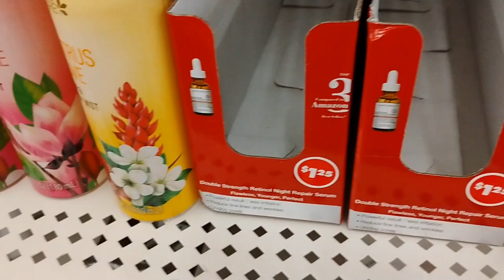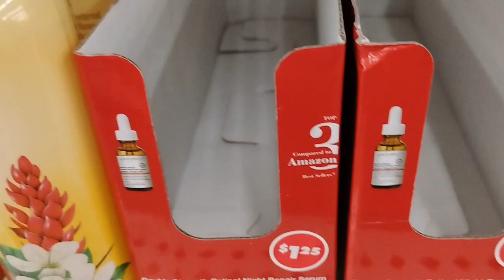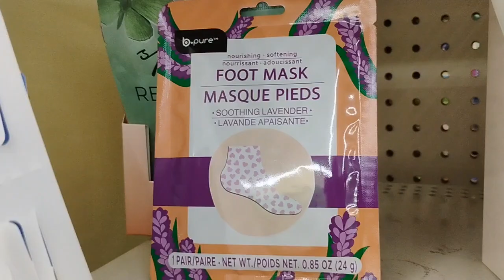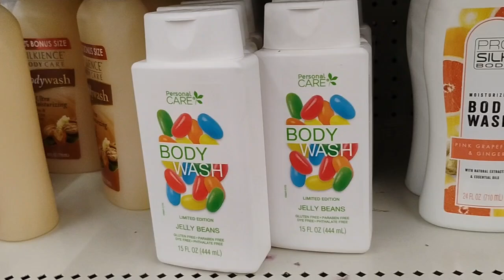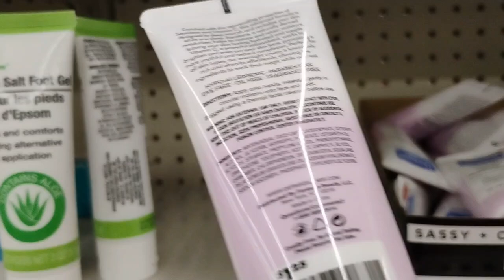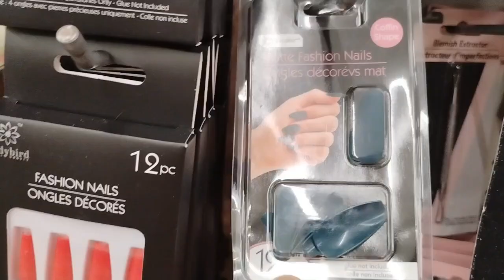DOLLAR TREE 2024🔥💚 New Items at Dollar Tree Don't Miss OUT ON These 🔥💚 Shop Dollar Tree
WOW DOLLAR TREE HAS SOME AMAZING STUFF I CAN'T BELIEVE SOME OF THIS STUFF IS 1.25 . THEY HAVE EVERYTHING. I LOVE THE HUNT. I LOVE SEEING ALL THE NEW PRODUCTS AND SHARING IT WITH YOU GUYS.